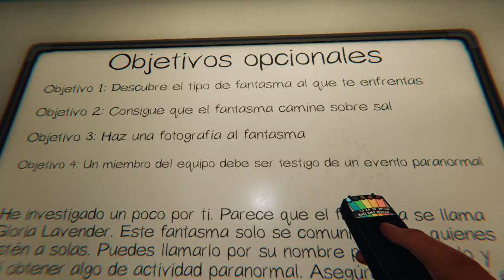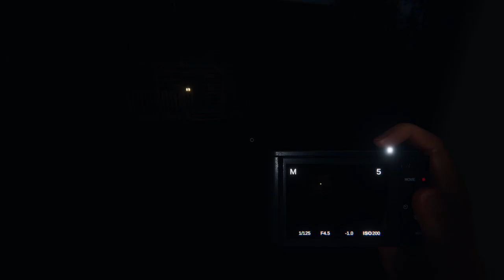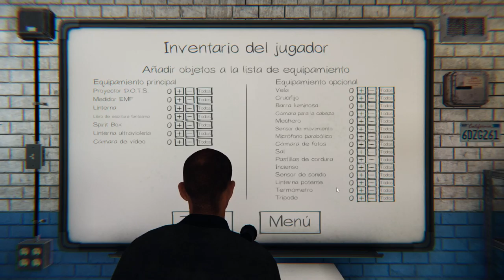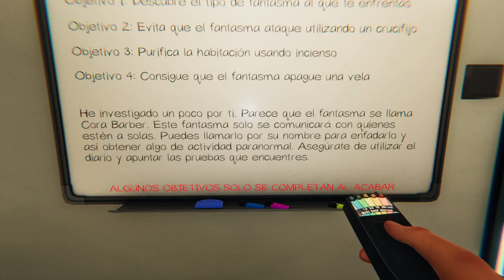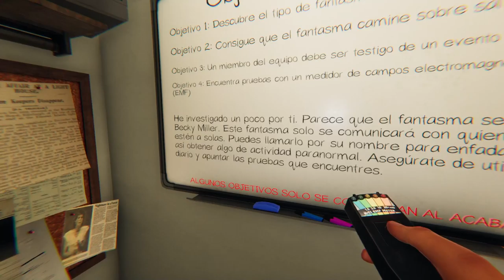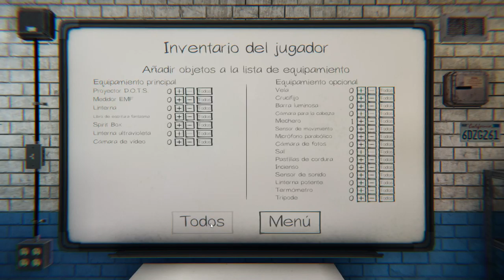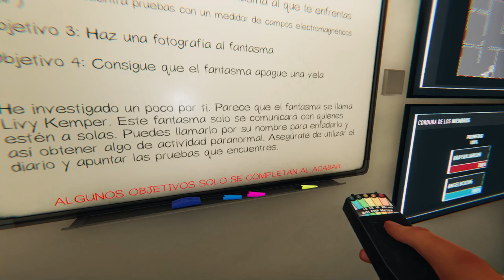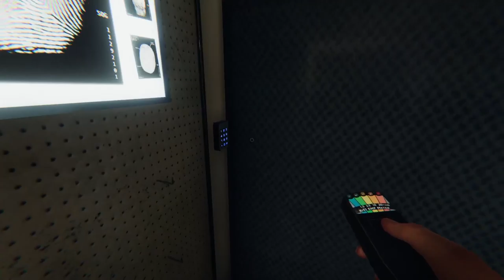JUGAMOS PHASMOPHOBIA POR PRIMERA VEZ!!!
En este vídeo, probamos por primera vez un juego de terror llamado Phasmophobia.
Esperemos que les guste y lo disfruten al máximo!!!

BUSCANOS COMO "ROMO GM" EN FACEBOOK